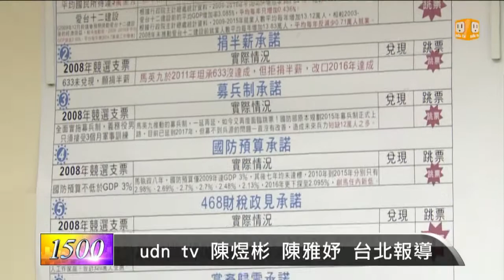【2016.05.16】馬總統將卸任 期許自己漂亮下台 -udn tv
民進黨團召開記者會批評馬總統太多政策跳票，連國民黨政策會執行長蔡正元也認為馬總統的專長不在內政，卸任後不應該再插手黨政事務。完整內容 , FB , Twitter , G+